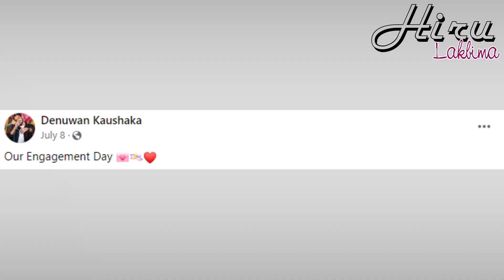Popular singer Denuvan Kaushka is Engagement to Janani. Denuwan & Janani Engagement Music Video 2022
Popular singer Denuvan Kaushka is Engagement to Janani | Wassana Kale Denuwan & Janani Engagement Music Video 2022 - ජනප්‍රිය ගායන ශිල්පි දෙනුවන් කවුෂ්ක ජනනි සමගින් විවහා ගිවස ගනියි